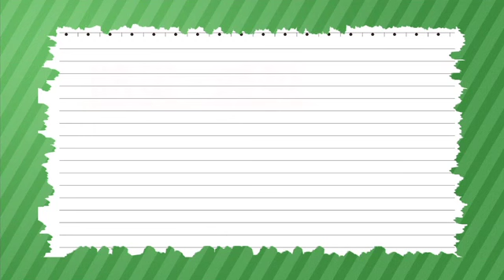［防災・減災マメ知識］煙の速さ（2014/1/24 放送）